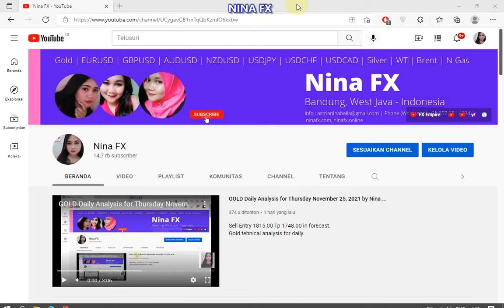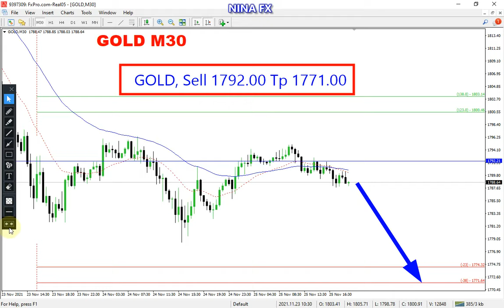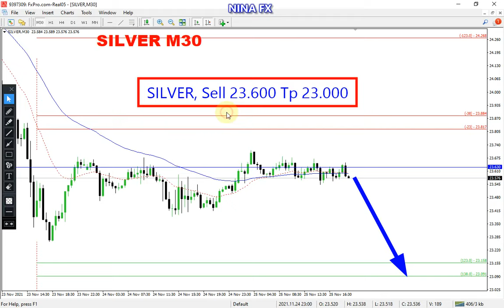Gold and Silver Intraday Analysis for November 26, 2021 by Nina Fx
Gold and Silver techncial analysis on m30 chart, today.